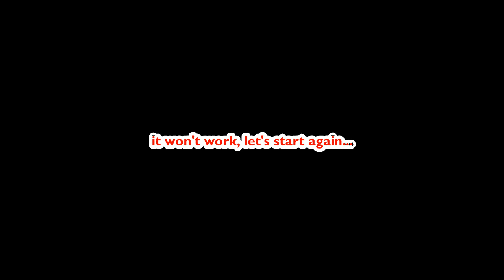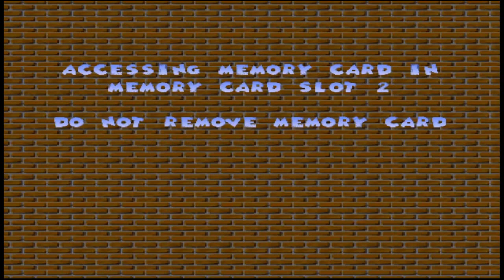Donald Duck : Goin' Quackers - PS 1 - Walkthrough # Part 8 The Roofs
Hello guyss, kembali lagi sama Random Lousy Gaming, kali ini kita akan bermain sebuah game  Donald Duck : Goin' Quackers. Mari kita mengenang masa lalu kita dengan PS1. Bagi kalian yang bosan, silahkan skip videonya. Bagi kalian yang penasaran, mari sama sama tonton videonya. Jangan lupa liat episode episode selanjutnya ya 🤓🤓

Thankyou 🤓🤓